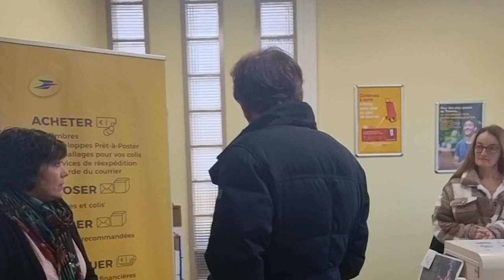Les matinées du canton à Broquiès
[ les matinées du canton ]

📍À Broquiès, sur le canton Raspes et Lévézou, pour une matinée de rencontres avec les acteurs économiques et sociaux de la commune, avec Nadine Fraysse, ma binôme conseillère départementale du canton. À savoir, l’équipe de l’EHPAD en travaux d’agrandissement, les agents de l’Agence postale hébergeant la Maison France Service de la commune et la bibliothèque, mais également la savonnerie Petit Grain.
👉Nous avons eu l’occasion d’échanger sur leurs préoccupations dans un contexte social et économique difficile.
👉Cette visite des aménagements en cours a été enrichie par une réunion de travail avec le maire et le conseil municipal pour évoquer les futurs projets de la commune.